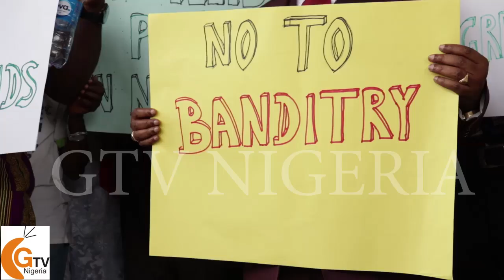PFM President and General Overseas Of New Covenant Gospel Church Protest Insecurity In Nigeria .